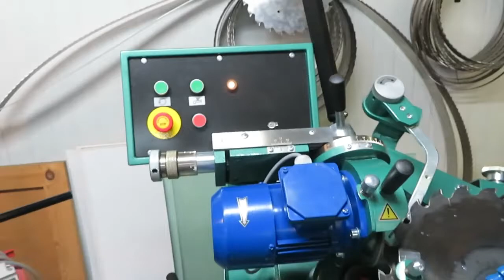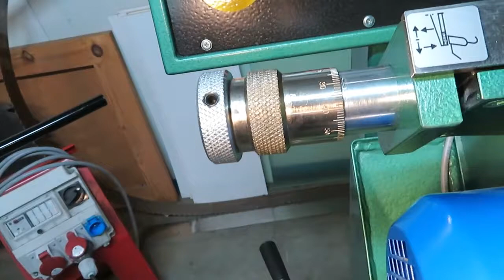MVI 4387 piła uszkodzone zęby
Ostrzenie piły z uszkodzonymi węglikami / Sharpening the saw blade with damaged carbides
Ostrzarka do pił tarczowych widiowych ( z węglikami HM ) OSW-5M / Sharpening machine for carbide tipped circular saw blades OSW-5M@Drozdowski1
Zaklad Metalowy Stefan Drozdowski POLAND